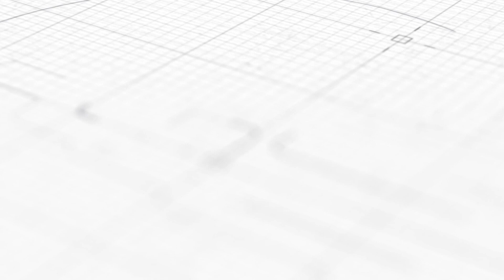Kingdom Valley Islamabad | Latest Development In Kingdom Villas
Want to know about the latest development in Kingdom Villas? Check out this video to learn more about Kingdom Valley Islamabad and how you can secure your future with an investment in this promising project. Book now for a secure future!

Visit our offices:
=Office# 3, 2nd Floor, City Arcade Plaza, I-8 Markaz, Islamabad.
=Office# D-3, 3rd Floor, West Land Trade Centre, Block 7 & 8, K.C.H.S, Main Shaheed-E-Millat Road, Karachi.

For More Informative Videos:
=Kingdom Arena | New Project By Kingdom Valley

kingdomvalley
kingdomvalleyvillas
villasupdate
villasconstruction
KV villas
Villas
society
kingdomvalleyroads
roadsconstruction
constructionupdates
kingdomvalleyislamabad
kingdomgroup
kingdom valley
kingdom valley islamabad
kingdom valley naya pakistan
kingdom valley chakri road
machinery work
kingdom valley islamabad development latest updates
kingdom villa
kingdom valley dicounted price
naya pakistan housing scheme
villa
construction
latest updates
kingdom valley housing society
housingsociety
plot price in islamabad
Latest Development In Kingdom Villas
booking available
Roads Contruction Completed?